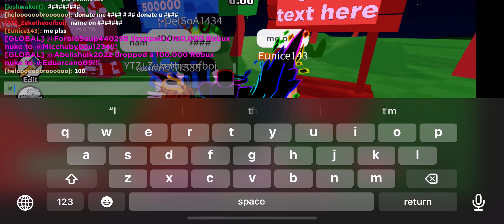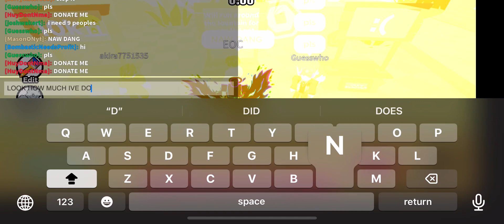What it feels like to have a lot of money in please donate ￼